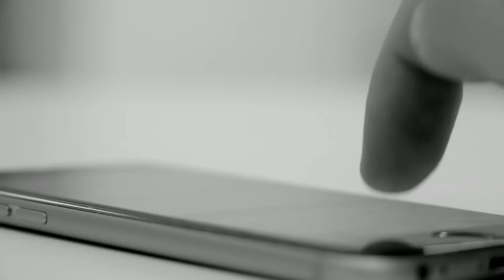🔴突發！澳門電單車彎道超車失敗！車手夾正巴士同欄杆中間！又要辛苦消防員！｜CC字幕｜日更頻道